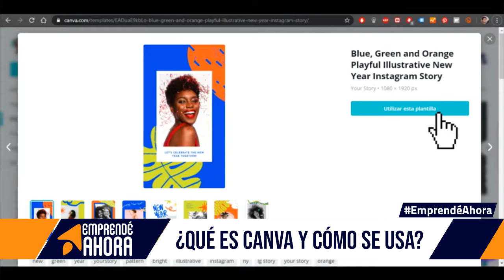EmprendéAhora 🚀 | Qué es Canva, cómo funciona y cómo usarlo para crear un diseño para las redes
EmprendéAhora 🚀 | Qué es Canva, cómo funciona y cómo usarlo para crear un diseño para las redes de tu emprendimiento.